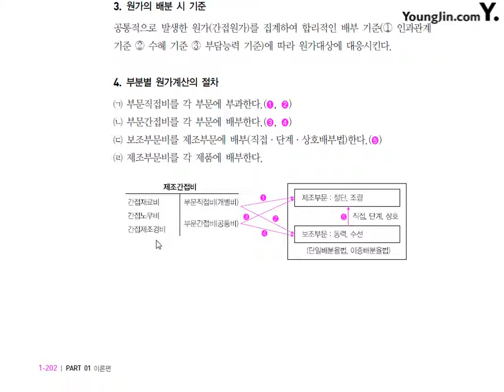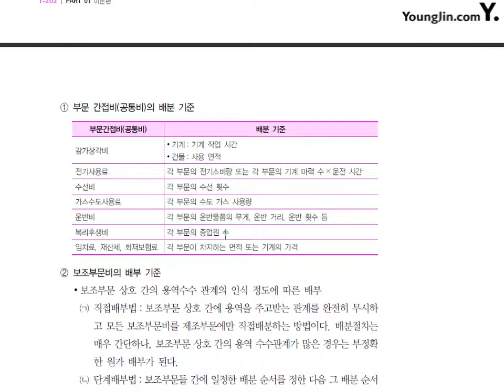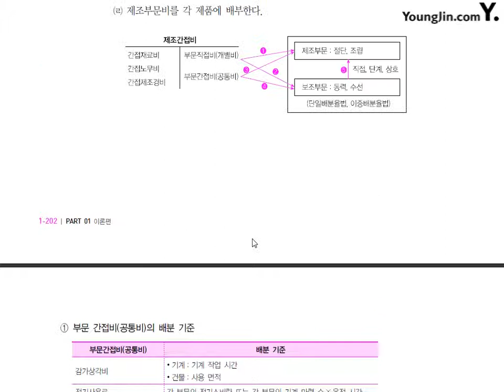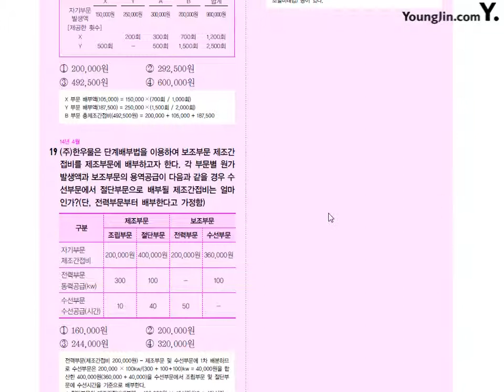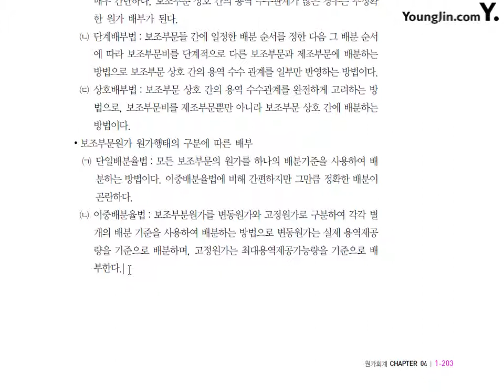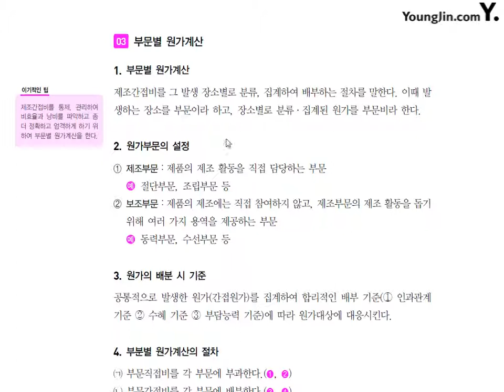제26강 부문별원가계산